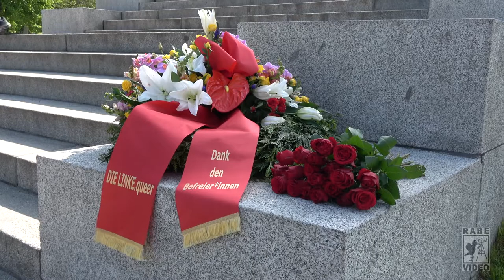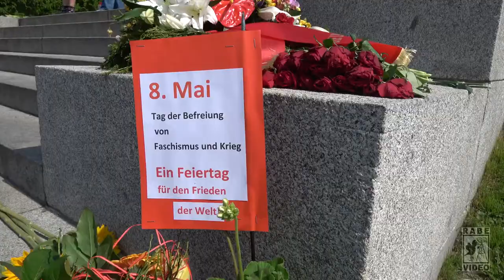8 Mai 2020